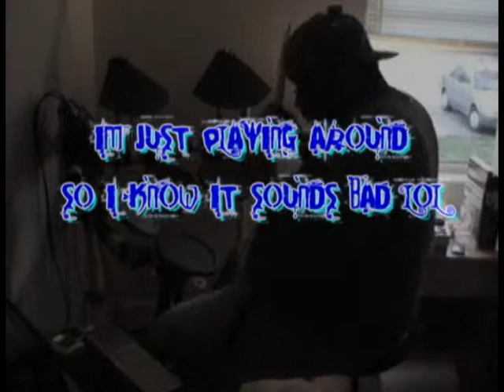checkin for my god drum cover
i am just messing around on this song so i know its not good lol